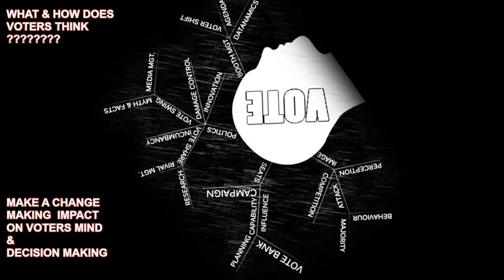POLITICAL CONSULTING | Business Consultant In India